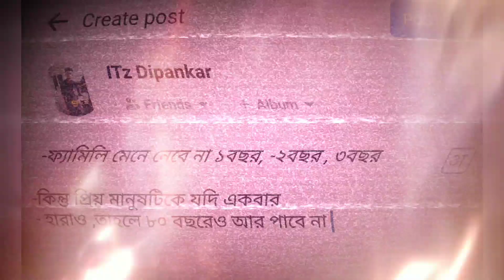love mai family problem status0#sad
love mai family problem status0#sad moodoffstatus ‎@LS LONG STATUS